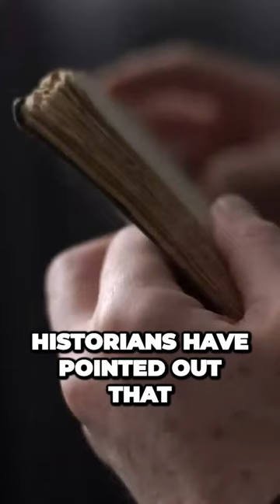The Historic Urban Legend of Robert the Bruce and the Spider